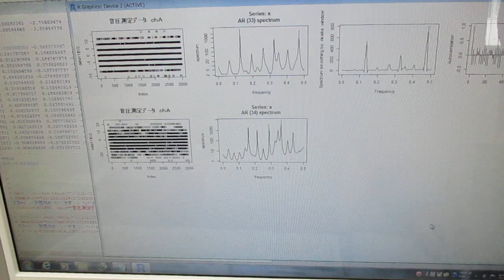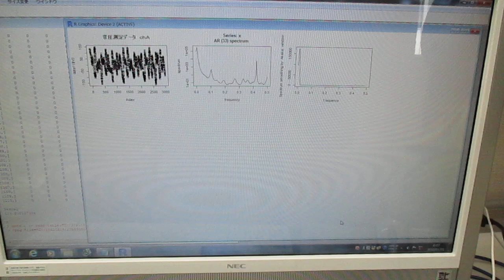超音波技術（多変量自己回帰モデルによるフィードバック解析） Ultrasonic-labo